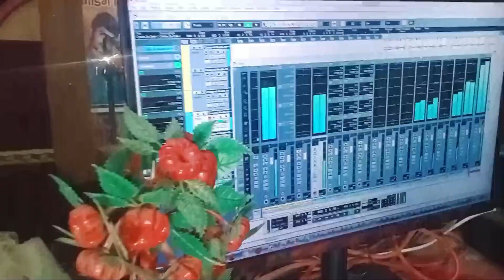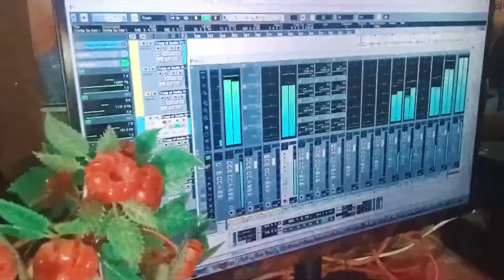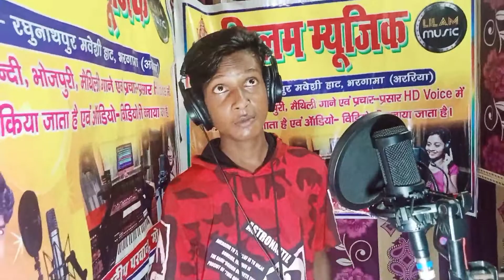video Songs जीजा भौसड़ी वाला singer Bablu banshali chhotu Kumar Aarti Kumari